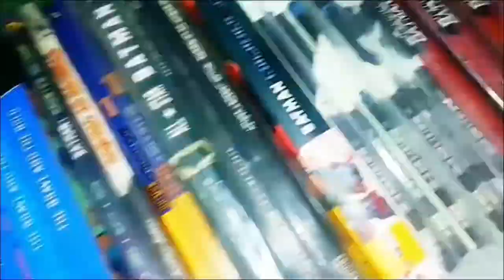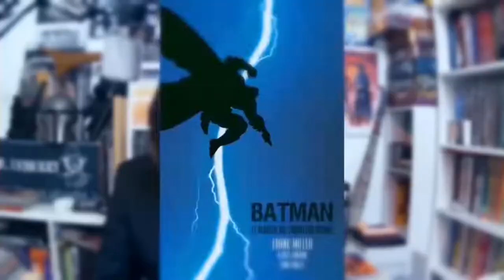Noticia en Pijama Toma 3: ¡Pierce Brosnan será el Doctor Fate en Black Adam!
DrFate

Noticia en Pijama: ¡Pierce Brosnan será el Doctor Fate en Black Adam!

¡Siempre una noticia positiva para empezar el día!

Para que sean como sean estas 24 horas los aficionados al cine, cómics, series, superheroes, manga, temas freaks y demás culturillas tengamos un buen comienzo sin quitarnos los pijamas todavía.

¡Es un buen día para ser fan!